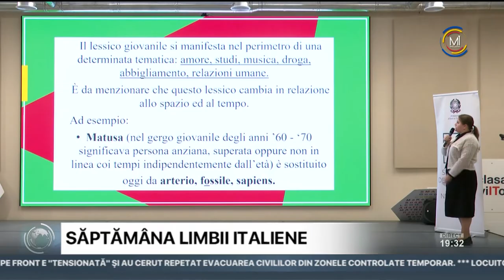Săptămâna limbii italiene, la Universitatea Pedagogică de Stat "Ion Creangă"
Au vorbit şi au cântat în limba italiană. Zeci de studenţi ai Universităţii Pedagogice de Stat "Ion Creangă" şi-au dat întâlnire la evenimentul aniversar dedicat săptămânii limbii italiene, care a ajuns la cea de-a 22 ediţie. Pentru a promova valorile limbii străine, în cadrul Universităţii, de 11 ani funcţionează centrul de cultură şi limbă italiană, relatează Moldova 1.